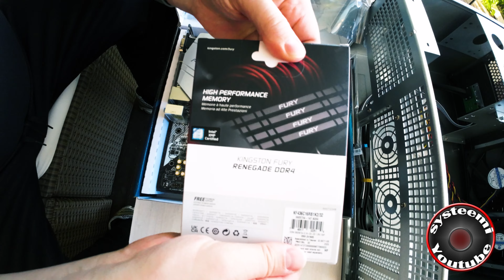kotiserverin kasaus. Virtuaalisointi PROXMOX sen päälle homeassistant, grafana, node red, infgluxDB.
kotiserverin kasaus. Virtuaalisointi PROXMOX sen päälle homeassistant, grafana, node red, infgluxDB. Koneeksi emolevy B550M 4PRO, Ryzen 7 5700G, 1Tb M.2 ja 32GB muistia.